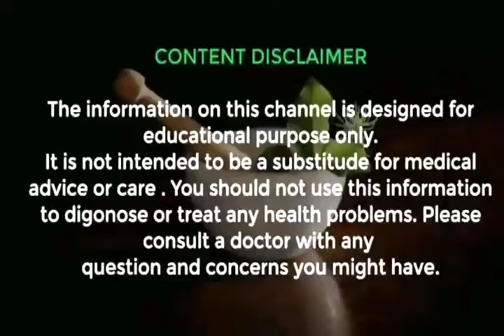सम्भोग की टाइमिंग को ज़यादा करने वाला निरोध